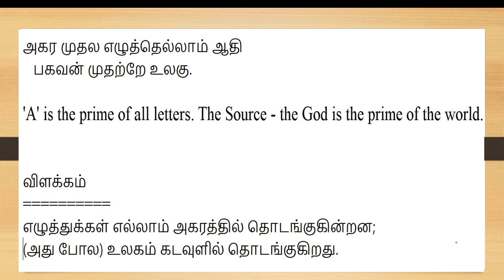தினம் ஒரு திருக்குறள் | Daily Thirukkural | Raja Kalimuthan